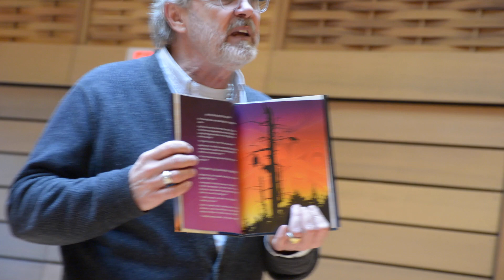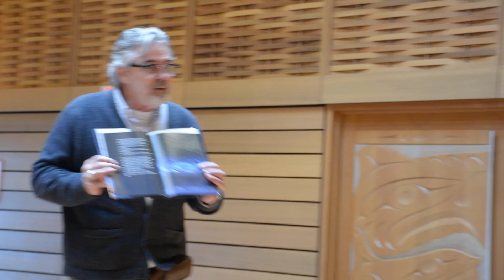David Bouchard Part III